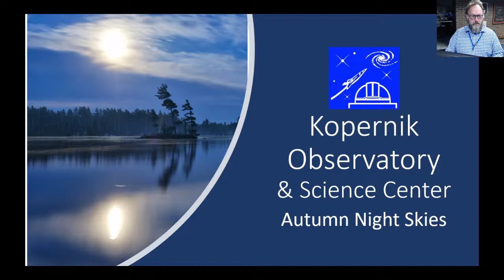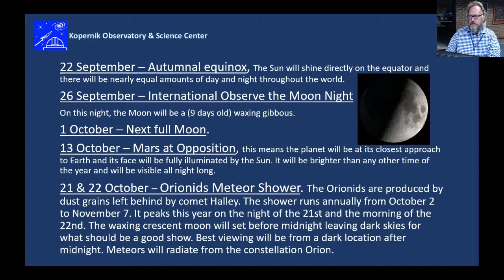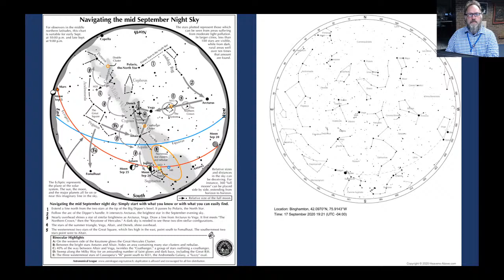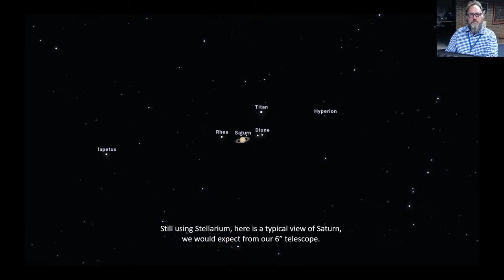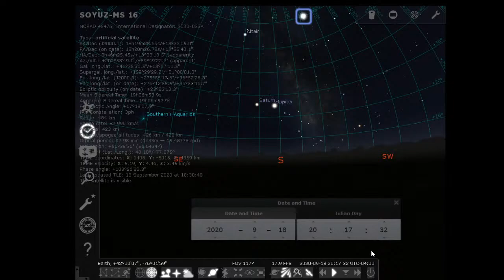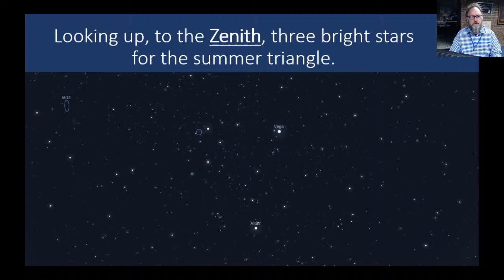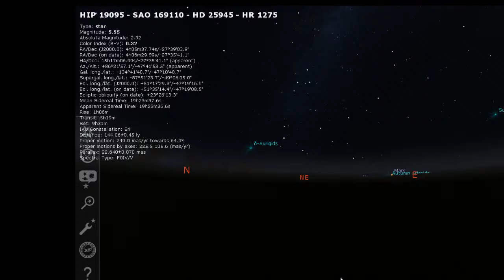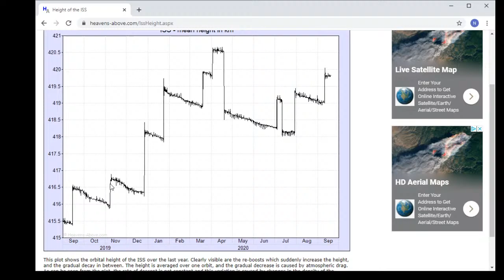Kopernik FNL - Friday Night Livestream: Fall Skies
Learn about what you can see in the night time fall skies. Robert Byrnes, a member of the Kopernik Astronomical Society will give you a virtual tour through the fall skies pointing out planets, constellations as well as galaxies and nebulae. He will show you how to locate the International Space Station as it flies over the area. The program will include directions on how to download and use free star maps from the Internet.